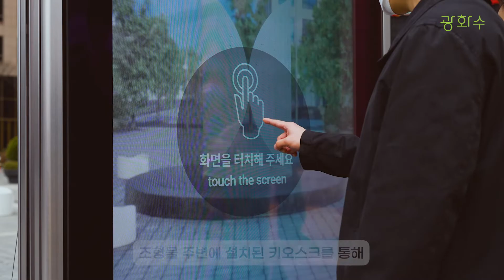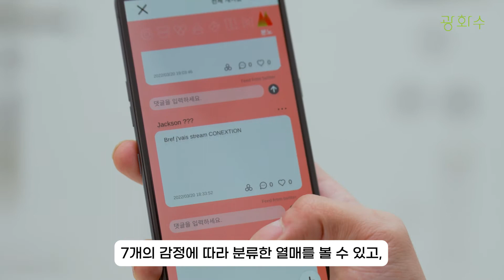[광화시대] How to 광화수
자세한 정보가 궁금하시면 광화시대 홈페이지 또는 공식 SNS를 방문해주세요!

*광화시대 홈페이지 : 광화시대.kr (gwanghwasidae.kr)